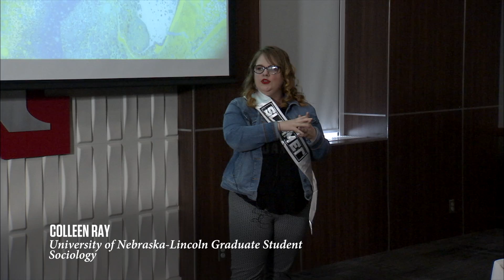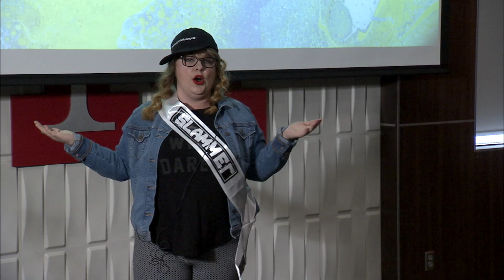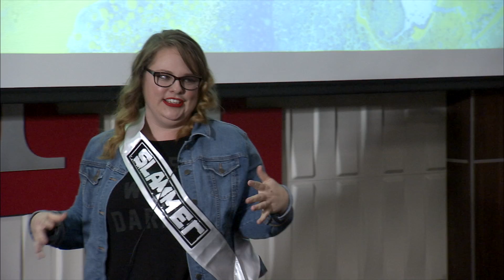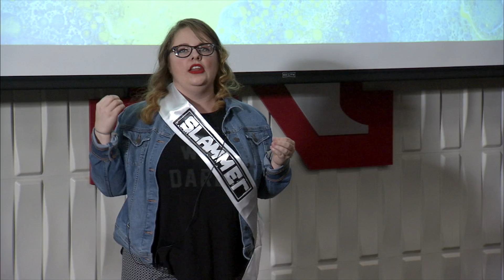Science Slam | Slamming the Stigma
Colleen Ray is a graduate student in the UNL Department of Sociology.  In her Slam talk, “Slamming the Stigma," she’ll explain that while some research mistakes are short lived, others feel like they last a lifetime. Her story will reveal how 20 years of research mistakes helped to form a scientific identity.
Science Slam is a campus-wide contest where graduate and undergraduate researchers from ALL SCIENTIFIC DISCIPLINES are challenged to communicate their work in short, dynamic, and engaging presentations.